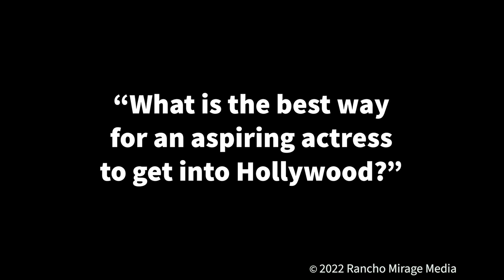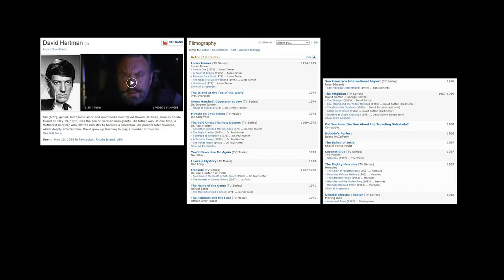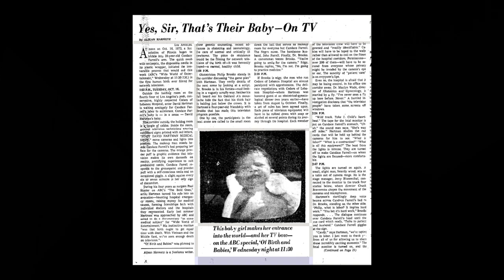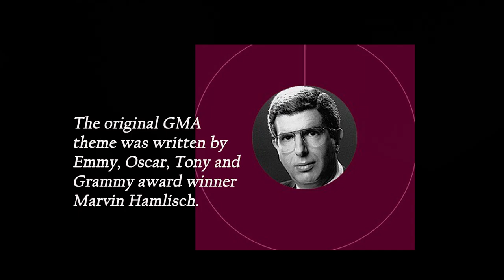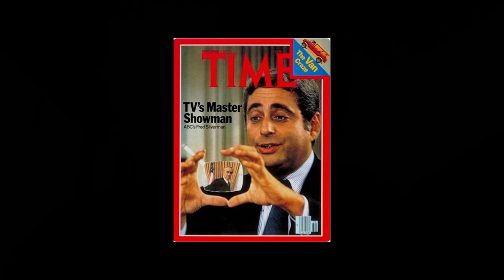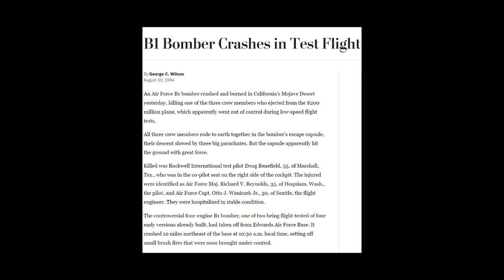TAKE FOUNTAIN - David Hartman, TV Journalist and original host of Good Morning America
Bill & Thom Interview the original host of Good Morning America and television journalist, David Hartman.